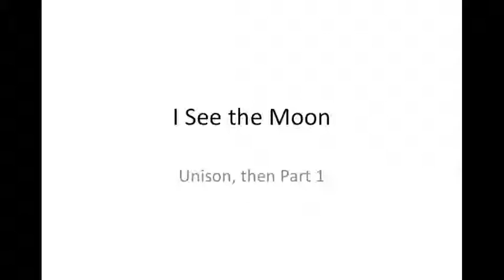I See the Moon Part I